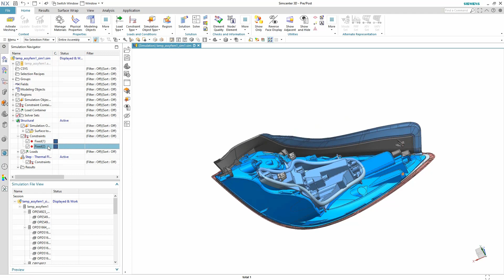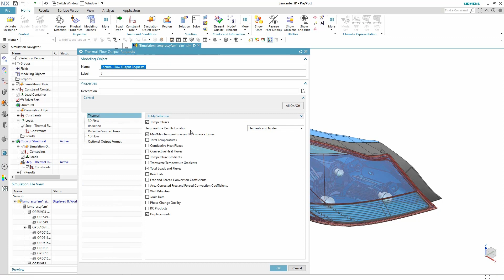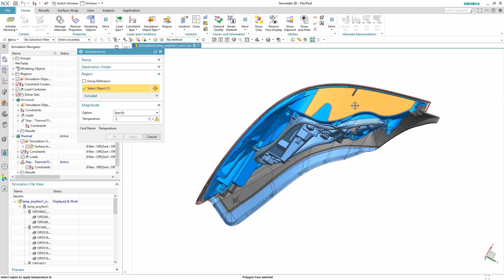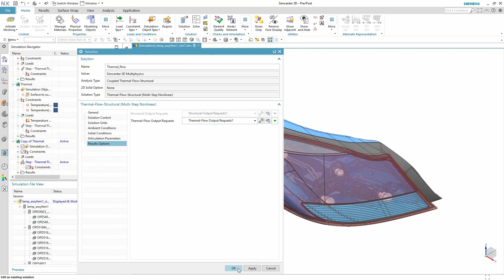Part 5: Quick & Efficient Setup of Three Breakout Models: Structural, Thermal and Flow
How to test model boundary conditions with separate structural, thermal and flow breakout models

Welcome back! In this video, we create three separate breakout models for testing in different scenarios. Working in the same environment and on the same model makes the process simple and efficient. See how to easily create separate structural, thermal and flow models in Simcenter 3D Multiphysics.

1. Set up the structural breakout model:
• Define solver parameters.
• Check the results outputs are appropriate for the analysis.
• Reuse surface-to-surface gluing conditions.
• Add fixed constraints and a load force.
• Ensure structural contacts and materials are behaving properly before running the full analysis.

2. Set up the thermal breakout model:
• Clone the structural model.
• Toggle the solver from thermal to flow.
• Verify parameters and results outputs.
• Reuse surface-to-surface contacts as thermal contacts.
• Ensure the right heat transfer coefficient.
• Add thermal constraints to test conduction through the contacts and materials before adding complexities to the model.
• Remove the structural constraints and structural load.

3. Add the flow analysis breakout model:
• Clone the thermal solution.
• Add the flow solver to turn on CFD calculation for the model.
• Instruct the solver to compute buoyancy forces.
In our next video, we will complete the analysis setup by defining radiation boundary conditions and then combine the three breakout models.